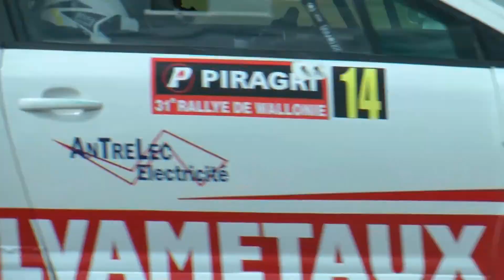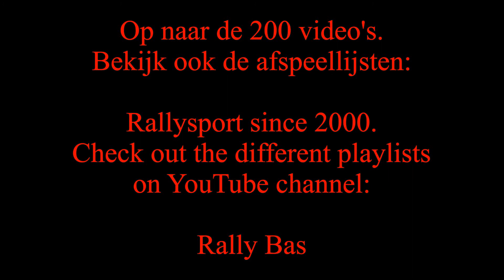Best of RB Rallysport 2014 part 1 | RallyBas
Compilatie van de eerste jaarhelft 2014 met beelden uit Nederland en Belgie.

Rallysport in The Netherlands and Belgium with WRC Cars, GT and  group N Cars, next to exciting R2 - R5 cars and high powered youngtimers. Full HD video with pure sound, highlights, drifting, mistakes & narrow escapes by Rally Bas from Amsterdam

When the opportunity is there, classic/historic rally cars are captured on video.